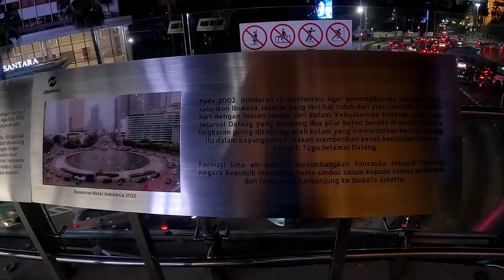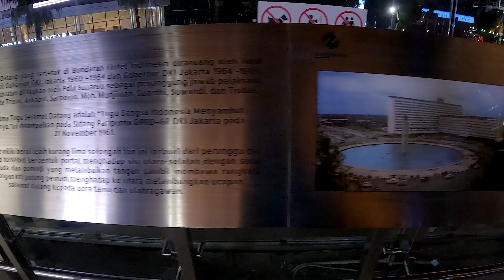INDAHNYA!!! HALTE TRANS JAKARTA BUNDARAN HI DI WAKTU MALAM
Selamat Datang Monument (Selamat Datang is Indonesian for "Welcome"), also known as the Monumen BundaranHI or Monumen Bunderan HI ( for 'Hotel Indonesia roundabout'), is a monument located in Central Jakarta, Indonesia. Completed in 1962 by sculptor Edhi Sunarso, the Selamat Datang Monument is one of the historic landmarks of Jakarta.

During the 1960s, President Sukarno ordered several constructions and city beautification projects in preparation for the Asian Games IV. These activities included the construction of the Ikada Sport Complex (in what is now Gelora Bung Karno Sport Complex) and several statues, including the Selamat Datang Monument, designated as TuguSelamatDatang.

The design of the statue was sketched by Henk Ngantung, at that time the vice governor of Jakarta. The sculpting of the statue was done by sculptor Edhi Sunarso. Trubus Soedarsono, a close advisor to Sukarno on fine arts matters, was the coordinator of the project. The statue depicts two bronze statues of a man and a woman, waving in a welcoming gesture. The woman holds a flower bouquet in her left hand. The design evokes similarity with the style of Soviet sculptor Vera Mukhina and was heavy with socialist realism. Sukarno was said to have contributed to the design of the statue. Henk Ngantung wrote that initially the Welcome Monument was to be named "Indonesian people greet their future".

The two figures of the Welcome Monument are five metres from head to toe, or seven metres from the tip of the raised arm to toe. The two figures stand atop a pedestal. In total, the monument is about thirty meters above the ground. The Selamat Datang Monument symbolizes the openness of the Indonesian nation to visitors to the Asian Games IV.

The construction of the statue was started on August 17, 1961. During the construction of the statue, Edhi Sunarso was visited by Sukarno, US Ambassador to Indonesia Howard P. Jones, and other ministers in his studio.

Bundaran Hotel Indonesia
Selamat Datang Monument in the center of Bundaran Hotel Indonesia roundabout fountain.
The Selamat Datang Monument is located in the center of a roundabout known as Bundaran Hotel Indonesia or Bundaran HI (Indonesian for "Hotel Indonesia Roundabout"). It is so named because of its proximity to Hotel Indonesia. Other accepted spelling is Bunderan HI, which is closer to local Javanese-Betawi language unique to Jakarta. The roundabout is strategically located in the heart of Jakarta, right in the center of Jakarta's main avenue, Jalan M.H. Thamrin, on its intersection with Jalan Imam Bonjol, Jalan Sutan Syahrir and Jalan Kebon Kacang. At its completion, Hotel Indonesia and its roundabout is the gateway for visitors of Jakarta. The roundabout features a round pond with fountains.

Medical students in Jakarta demonstrate against tobacco during "A Day Without Tobacco", at Bundaran Hotel Indonesia, Central Jakarta, Indonesia.
In 2002, Bundaran Hotel Indonesia was restored by PT Jaya Konstruksi Manggala Pratama. The restoration introduced new fountains, new design of the pool, and new lighting. Today after the reformation era, the paved plaza surrounds the pond has become a popular spot for civic demonstrations. Every Sunday morning during Jakarta's Car-Free Days, the roundabout is filled with people doing jogging, bicycling, street photography, as well as temporary street vendors.